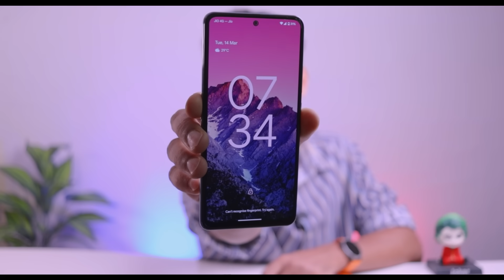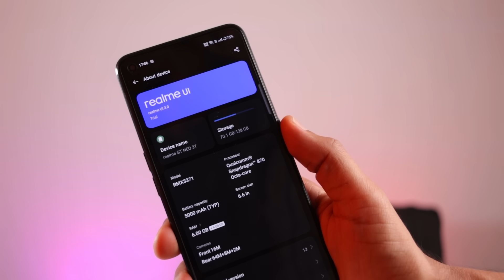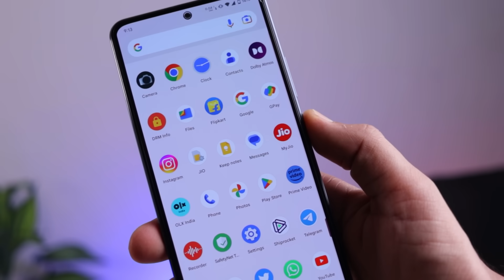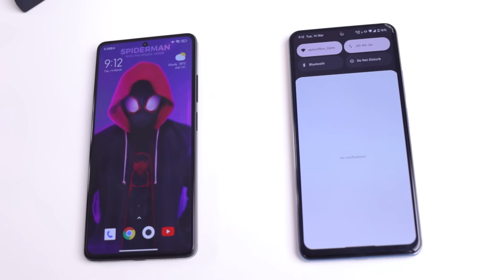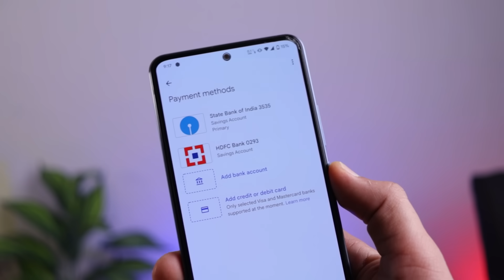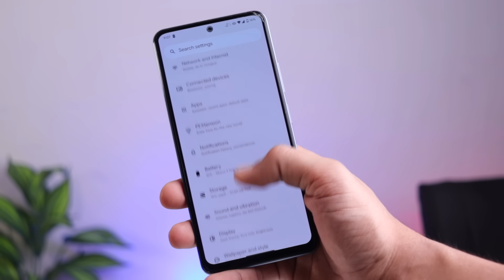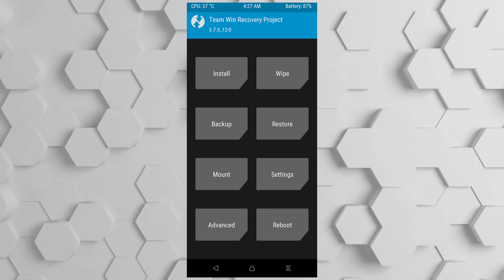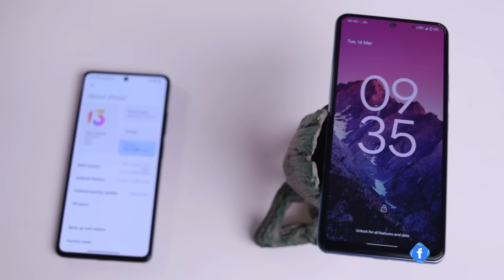Installing Custom ROM in 2025 - Change THE GAME of Your Phone !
In this Video, Custom rom in 2025, How to install Custom rom in, Custom ROM secure or not, Custom ROM Pro's & Con's, The Best Custom ROM, Best Gaming Custom ROM, Watch Full Video For Detailed Review about CUSTOM ROMs.

Intro about Custom ROM 00:00
What is Custom ROM 01:02
Custom ROM Experience 01:41
Custom ROM Unlimited Google Photos 02:52
Custom ROM with Performance Boost 03:12
Custom ROM Common Doubts 04:04
Custom ROM Voids Warranty? 04:26
Why No Custom ROM for Your Device  04:50
Install Custom ROM in NON Supported Device 05:33
Custom ROM installation Without PC 06:03
Banking Apps work in Custom ROM 06:17
OTA Updates in Custom ROM 06:45
Streaming Apps Work in Custom ROM 07:29
Fast Charging in Custom ROM 07:45
Hardware Change in Custom ROM 08:00
Why less Custom ROM for MediaTek Devices 08:46
Security in Custom ROM 09:10
How to Install Custom ROM 09:46
Custom ROM in 2024, Should You TRY? 11:36
Outro 12:40